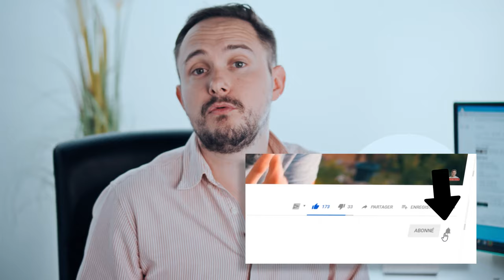Les 10 meilleurs SITES pour télécharger des IMAGES LIBRES DE DROIT (GRATUITES) en 2023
Alors voici 10 sites où vous trouverez des images libres de droit !
10 - Google qui vous proposera certaines images utilisables mais faut paramétrer en amont votre recherche

On a tous besoin d'images pour illustrer notre page de vente, mais on a pas la photo sous la main ou on a besoin d'une photo spéciale, mais clairement personne n'a réellement envie de payer pour des photos. Alors la solution c'est de trouver des images libres de droit ET SURTOUT pour un usage commercial
Maintenant vous avez toutes les informations pour trouver vos photos pour votre site, business et de façon totalement légale.

Dites-moi si vous avez d'autres sites pour que je mette à jour la liste !

▬▬▬▬▬▬▬▬▬▬▬▬▬▬ 🎁 FORMATIONS GRATUITES 🎁▬▬▬▬▬▬▬▬▬▬▬▬▬▬

_________________ 📒Les Checklistes à télécharger ___________________________

_______________ ⚙🔗Mes outils au quotidien⚙🔗 _______________________

En bon serial entrepreneur, Vincent a créé ou géré plusieurs entreprises dans des domaines bien différents.